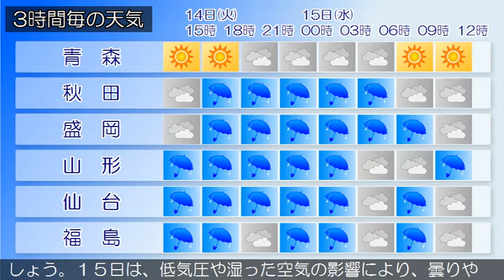2020/07/14 東北地方の天気予報 昼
梅雨前線が、東シナ海から東日本を通って日本の東にのびてい
ます。また、前線上の低気圧が日本海にあって、東北東へ進ん
でいます。
東北地方は、曇りや晴れで、南部では雨の降っている所があり
ます。１４日は、前線や湿った空気の影響により、曇りや雨で
しょう。１５日は、低気圧や湿った空気の影響により、曇りや
雨となる見込みです。